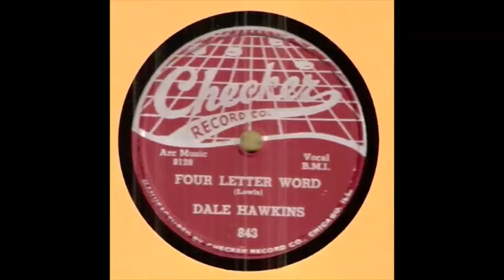Dale Hawkins - Four Letter Word 78 rpm!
Four Letter Word - Dale Hawkins (Checker Records) 1956, 78 rpm!  A Direct Recording!

The flip-side of this is called "See You Soon, Baboon".  Was a gift from my good friend, Mike W.  Thanks, buddy!